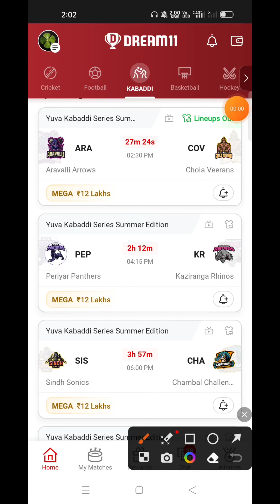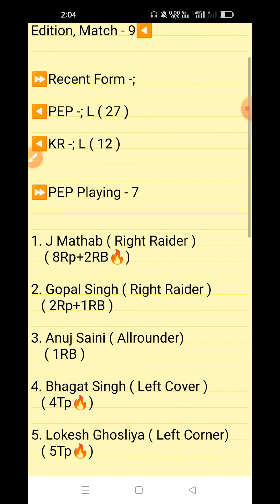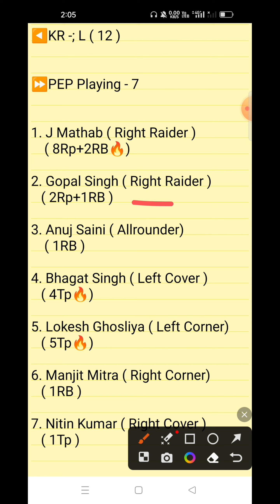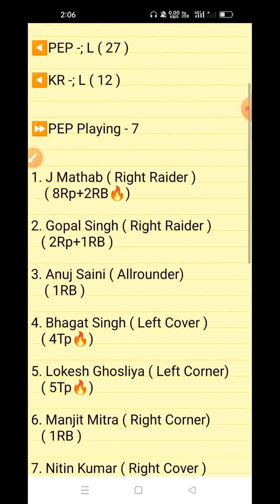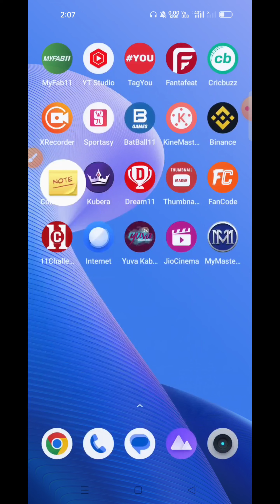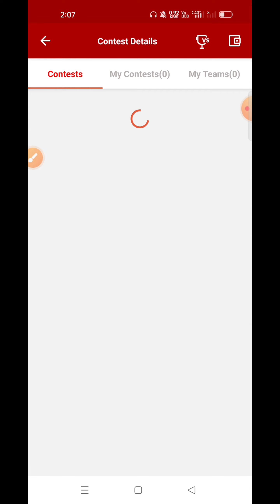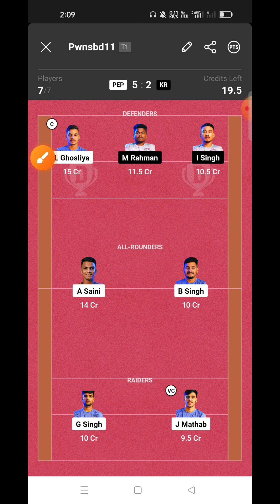PEP vs KR Dream11 Prediction, PEP vs KR Dream11 Team, Yuva Kabaddi Series, Match - 9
Tags -;

Your Quires -;

PEP vs KR Dream11 Prediction

PEP vs KR Dream11 Team

PEP vs KR Dream11 GL Team

PEP vs KR Dream11 Prediction live

PEP vs KR Dream11 SL team Player Stats

PEP vs KR Dream11 GL Prediction

PEP vs KR Kabaddi Match

Yuva Kabaddi Summer Edition

1. This video based on our own research we are not promoting any type of gambling.